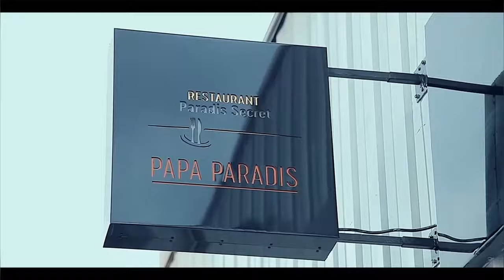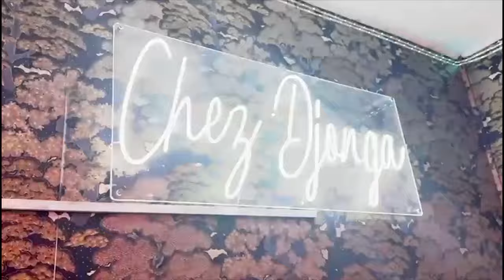ISRAEL MUTOMBO AKANGISI Ba TIKTOKEURS , LITEYA KANDA AYE MABE Na PARQUET Ya GOMBE Contre MANICKE